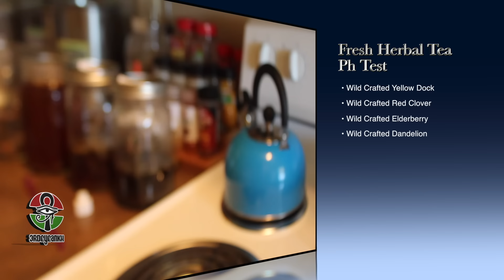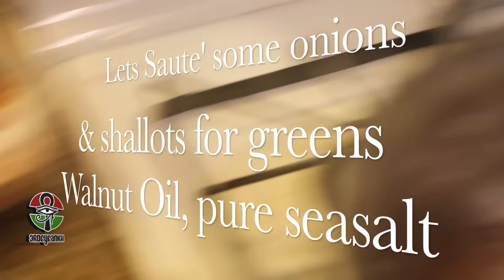Brother Ashay - Simple Alkaline Soul Food Dinner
Garbanzo Beans & Red Quinoa
Sautéed Callaloo & Turnip Greens
Baked Fried Portobello
Candied Butternut Squash

Soak Garbanzo Beans for 24 Hours
Blanch Butternut Squash for 10mins , then chill until ready.

Ingredients
Garbanzo Beans
Red Quinoa
Butternut Squash
Portobello Mushrooms
Callaloo
Turnips
Pure Sea Salt
Hot Spice of Choice
Dill Weed
Bell Peppers
Onions
Burdock Powder
Coconut Milk